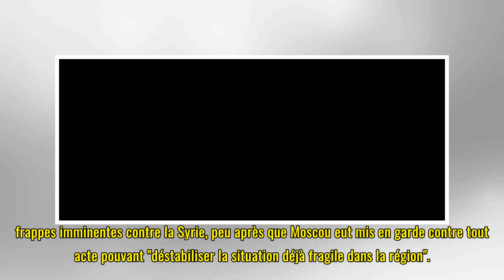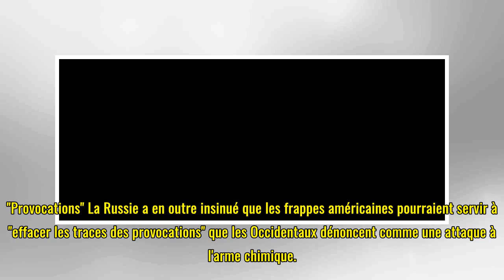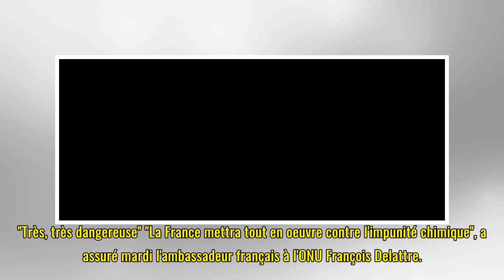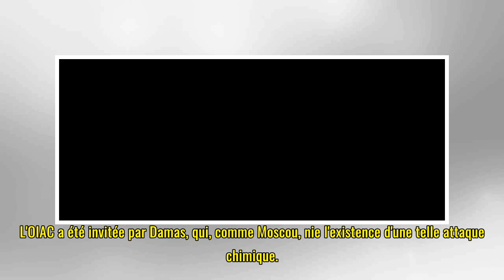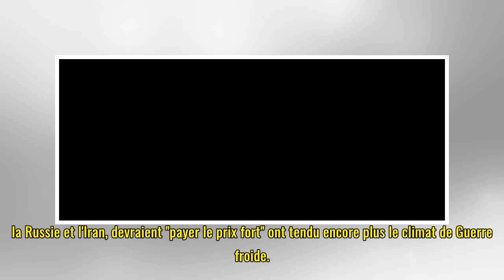Trump avertit la Russie de frappes imminentes contre la Syrie